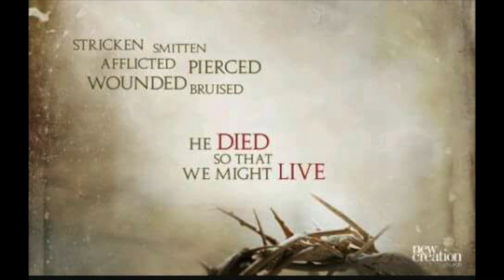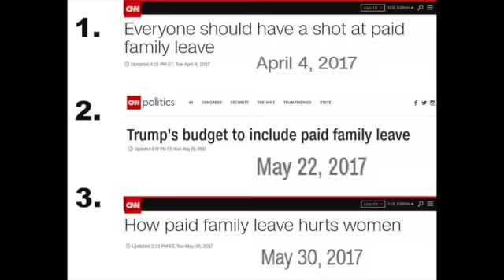Oct 21st 2015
Author Suzanne Falkiner was doing research on the origins of St Vincents Hospital in Sydney when she came across the curious case of Eugenia Falleni, a cross dressing killer in the 1920s. Only the story Dr Falkiner tells in Eugenia, A Man is far deeper than those words (cross dressing killer) suggest. Eugenia's life intersected with another killer, Dorothy Mort, who did not need to cross dress to kill the man she loved, but feared she was losing. The dead man, Claude Tozer an honoured soldier and GP who had treated her. Tozer was also an opening bat who might have played for Australia in the summer WW Armstrong won the Ashes 5 -0. Tozer was not Mort's husband. Eugenia got lessons in reading and writing from Mrs Mort in jail. It is worth checking out the books.

Cross dressers in history are known. The bible has some soldiers cross dressing in Joshua while scouting a city they hoped to invade. During the Roman persecutions of Christians, a Eugenia dressed as a man, but was discovered and sainted. James Barry dressed as a man and became a surgeon in the nineteenth century. James performed the first known c-section where both mother and child survived. It was circa 1816 in South Africa and did not involve anaesthesia. Later, James worked in the Crimea where Florence Nightingale met and despised her. James' gender was only discovered after her death.

Women dressing as men makes sense because of the possibility of mobility and power. Men dressing as women makes sense when they are trying to hide. But it is an over reach to say cross dressing just makes sense.

There is no evidence that Turnbull cross dresses, but he isn't supporting freedom of speech.

AUAWN1710221